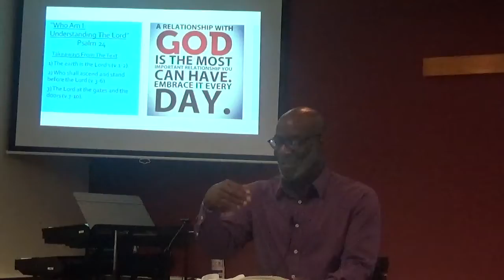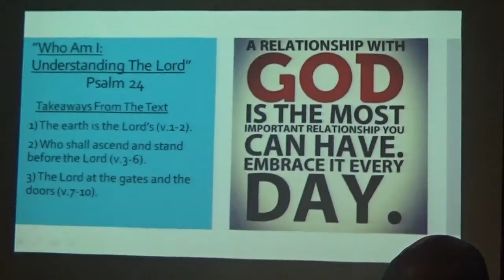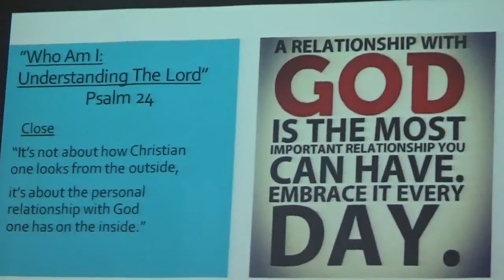New Antioch Bible Fellowship "Who Am I: Understanding The Lord" Psalm 24 8.1.2021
"We do not claim any rights to the music."
Takeaways From The Text:
1) The earth is the Lord's (v.1-2).
2) Who shall ascend and who shall stand before the Lord (v.3-6).
3) The Lord at the gates and the doors (v.7-10).

Close:
It's not about how Christian one looks from the outside, It's about the personal relationship with God one has on the inside!